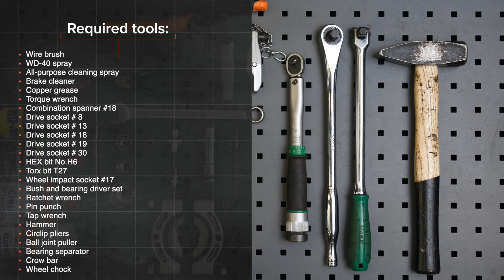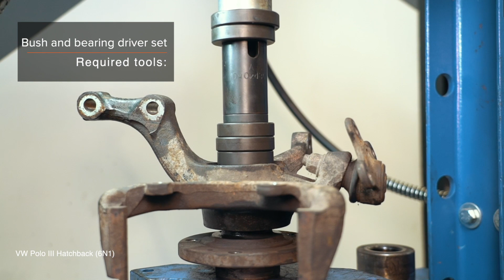Jak wymienić przód łożysko koła w VW POLO 6n1 [PORADNIK AUTODOC]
Jak wymienić przód łożysko koła w VOLKSWAGEN POLO 3 (6N1) 1.0 Hatchback 1994–1999 [PORADNIK AUTODOC]

Łożysko koła w samochodach VW Polo III Box Body / Hatchback (6N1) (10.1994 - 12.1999) / SEAT Arosa (6H) (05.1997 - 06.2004) / VW Golf II Hatchback (19E, 1G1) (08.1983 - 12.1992) / VW Golf III Hatchback (1H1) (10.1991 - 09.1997) / VW Jetta Mk2 (19E, 1G2, 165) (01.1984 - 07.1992) powinien być wymieniony zazwyczaj zgodnie z jedną i tą samą procedurą.

⚡ Wszystkie filmy i poradniki PDF dotyczące wymiany części w VOLKSWAGEN POLO: pobierz i oglądaj w AUTODOC CLUB

00:00 — VW POLO 6n1 – łożysko koła: poradnik wymiany krok po kroku
00:34 — Poluzuj śruby mocujące koło.
01:25 — Rozłącz klocki hamulcowe.
02:15 — Zdejmij tarczę hamulcową.
03:15 — Odkręć śrubę mocującą.
04:34 — Wypchnij wewnętrzny pierścień łożyska z piasty koła.
06:01 — Wyciśnij łożysko piasty koła.
07:54 — Wciśnij nowe łożysko do piasty koła.
09:54 — Zamontuj zwrotnicę wraz z piastą.
11:30 — Zakręć śrubę wału napędowego.
12:58 — Wkręć śruby koła.